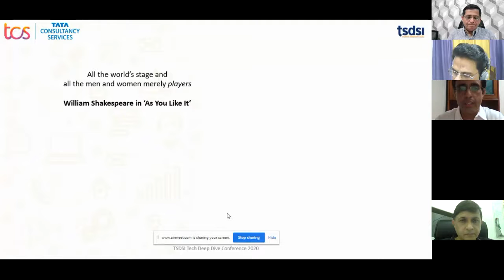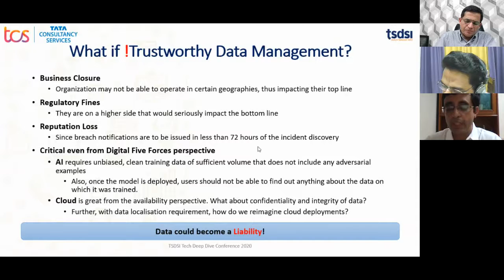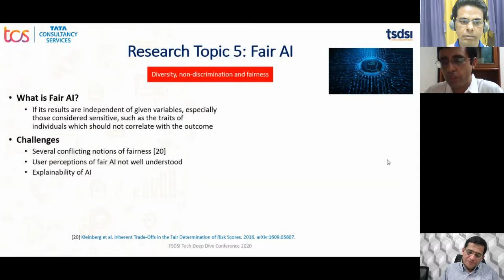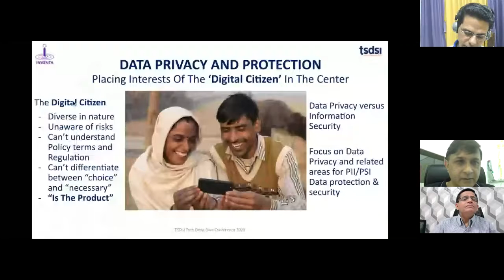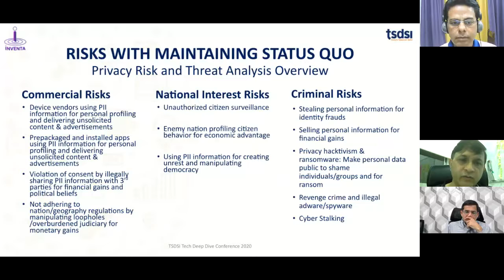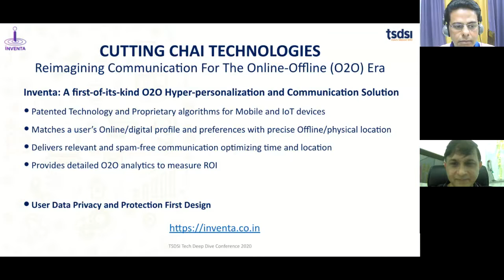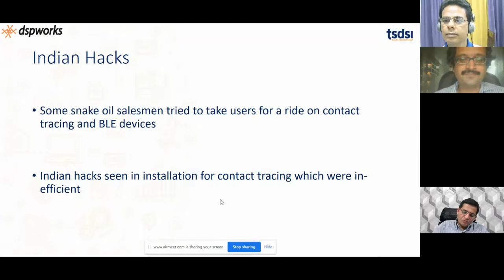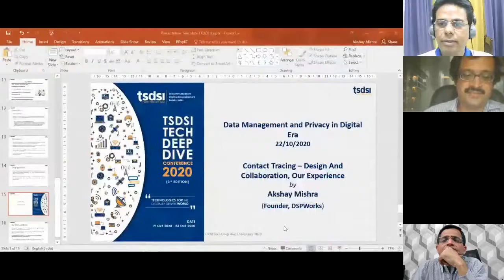Session #6: Data Management and Privacy in the Digital Era- Keynotes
Keynote#1: Trustworthy Data Management by Dr Sachin Lodha (TCS)
Keynote#2: Personal Data Protection & Privacy by Mr. Anand Virani (CCT)
Keynote#3: Security & Privacy challenges while improving Contact Tracing
(Tracing (overall data collection/analysis) whilst maintaining privacy)
by Mr. Akshay Mishra (DSP Networks)